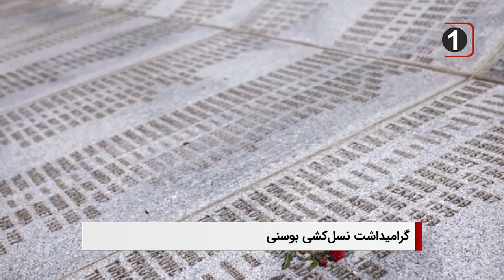سرخط خبرها: شنبه 5 خردا ماه 1403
۱ – دومین اعدام زندانیان سیاسی شیعه اهل قطیف در عربستان سعودی، ظرف کمتر از ۱۰ روز

۲ - سازمان ملل روز گرامی‌داشت «نسل‌کشی» مسلمانان در بوسنی را تصویب کرد

۳ - کارشناس سازمان ملل: اقدام فوری بین المللی برای نجات جان هزاران روهینگیا در ایالت راخین حیاتی است

۴- آیت الله العظمی شیرازی: اگر شرایط امر به معروف و نهی از منکر کامل باشد، و مثلا امکان بهره گیری از حکمت و موعظه حسنه فراهم باشد، ابلاغ مفاهیم دینی به صورت آشکار و واضح، به گونه‌ای که موجب قانع شدن مردم گردد، لازم است